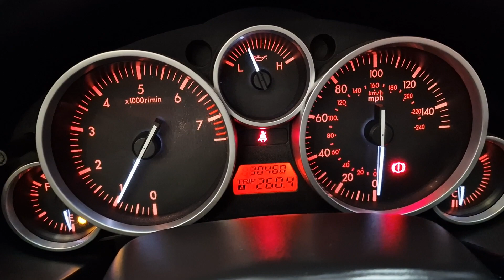MAZDA MX5 2LTR SPORT YY07EBN